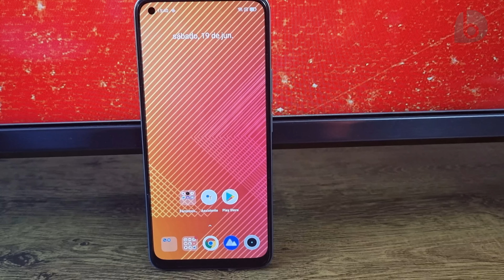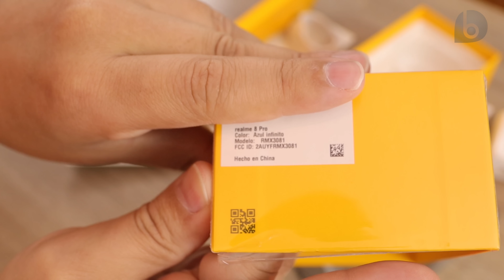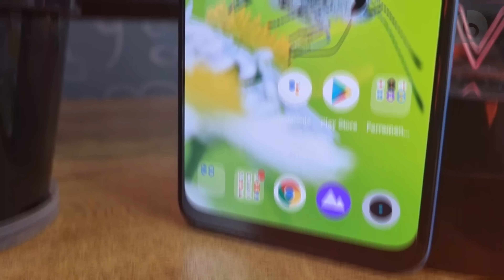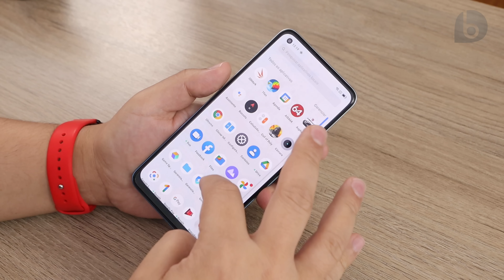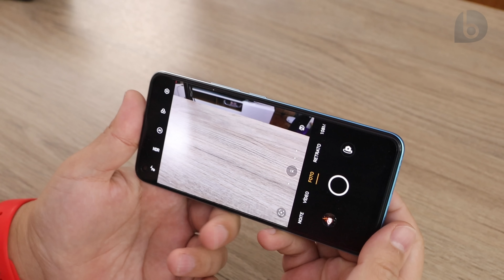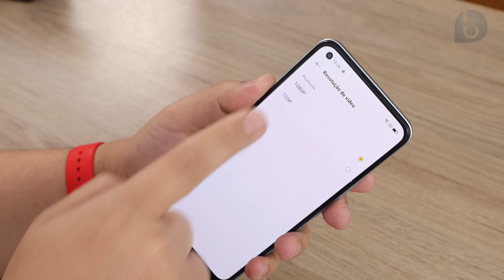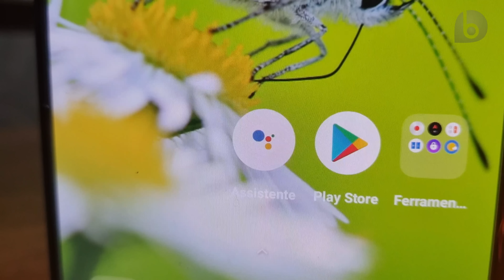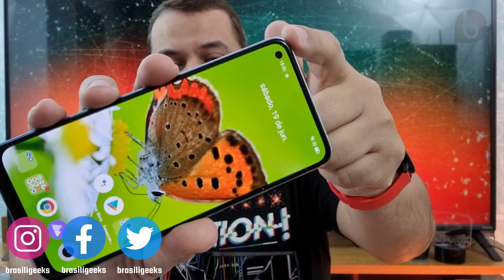REALME 8 PRO | Chegando ao Brasil e COM PREÇO DESCONTO NO LANÇAMENTO! Unboxing e Impressões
⭐⭐⭐𝘾𝙤𝙢𝙥𝙧𝙚 𝙤 𝙍𝙚𝙖𝙡𝙢𝙚 8 𝙋𝙧𝙤 (𝙥𝙧𝙚𝙘̧𝙤 𝙥𝙧𝙤𝙢𝙤𝙘𝙞𝙤𝙣𝙖𝙡 𝙖𝙩𝙚́ 𝙙𝙞𝙖 28/06)⭐⭐⭐
A Realme está trazendo mais um lançamento para o mercado brasileiro, o Realme 8 Pro! O grande destaque fica por sua câmera principal de 108MP, seus 8GB de RAM, 128GB de armazenamento, tela Amoled Full HD+ de 6,4 polegadas e chipset Snapdragon 720G! O Realme 8 Pro ainda traz mais 3 câmeras traseiras (8MP f/2.2 ultrawide com ângulo de 119º e 2x 2MP f/2.4 pra macro e profundidade). A câmera frontal tem 16MP f/2.5. Ele ainda conta com bateria de 4500 mAh e carregador de 50W na caixa, capaz de carregar 50% em 17 minutos e 100% em 47 minutos! Nesse vídeo você irá conhecer o conteúdo da caixa e também as primeiras impressões do Realme 8 Pro. Confira!!!